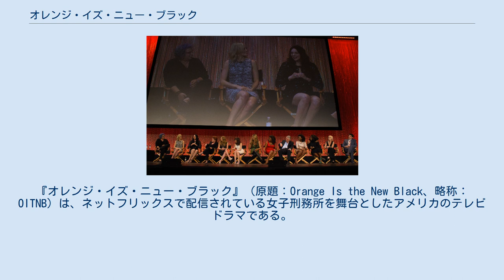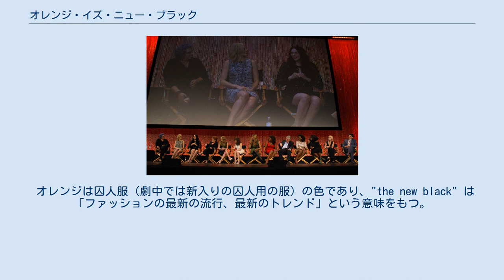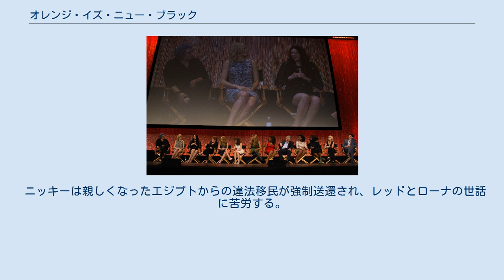オレンジ・イズ・ニュー・ブラック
『オレンジ・イズ・ニュー・ブラック』（原題：Orange Is the New Black、略称：OITNB）は、ネットフリックスで配信されている女子刑務所を舞台としたアメリカのテレビドラマである。
 ニューヨークの裕福な家庭で育った主人公パイパー・チャップマンは、10年前に当時のレズビアンの恋人の麻薬取引を手伝った罪で投獄される。
彼女と他の女囚との刑務所での生活を描いたヒューマンドラマである。
 2010年に刊行されたパイパー・カーマン(Piper Kerman)の回想録『オレンジ・イズ・ニュー・ブラック 女性刑務所での日々』(Orange Is the New Black: My Year in a Women's Prison)を原作としている。
 シーズン1は2013年7月11日に、シーズン2は2014年6月6日に、シーズン3は2015年6月11日に、シーズン4は2016年6月17日、シーズン5は2017年6月9日に、シーズン6は2018年7月27日に、シーズン7（ファイナルシーズン）は2019年7月26日にそれぞれ配信が開始された。
 2019年7月の時点で、ネットフリックスで最も視聴されたオリジナル作品であると発表されている。
 日本語版は2015年9月よりネットフリックスにて配信された。
また、日本ではDVDがシーズン5まで発売・レンタルされている。
 オレンジは囚人服（劇中では新入りの囚人用の服）の色であり、"the new black" は「ファッションの最新の流行、最新のトレンド」という意味をもつ。
ここから、「オレンジ（囚人服）は今年の流行色」ないしは「今のトレンドは（オレンジ色の）囚人服」という意味になる。
さらに、囚人 (orange) になることによって、黒人 (black) のような差別を受けるという暗喩もある。
 女子刑務所の赤裸々な実態が描かれる。
囚人の大半は暴力を伴わない罪で収容されているが、中には殺人を犯した者もいる。
大半は低所得および中所得の家庭出身である。
刑務所は腐敗し、看守たちは女囚に対してハラスメントを行うが、一部は女囚と親密となる。
カットバックにより、囚人たちの服役以前の生活や看守たちの人生も描かれる。
囚人たちは友情や恋愛関係で結ばれ、あるいは反目し、白人、黒人、ヒスパニック系の人種グループに分かれて抗争する。
 ニューヨーク在住の30代の女性パイパー・チャップマンは、突然にニューヨーク郊外の女子刑務所で15か月の服役を宣告される。
10年前、麻薬密売業者であった恋人のアレックスのために現金を運んだ罪による。
それ以来、パイパーは静かな中流の生活を送っていたが、突然の判決で婚約者、家族、友人たちも戸惑う。
パイパーは刑務所でアレックスと再会し再び肉体関係を持つ。
当初キッチン担当でボスのレッドに虐められた後、次第に友人を増やすが敵も作る。
婚約者のラリーとの関係は微妙となる。
狂信的なペンサタッキーと反目し、襲われて逆襲したために独房入りする。
 パイパーは麻薬業者のボスの裁判に呼ばれ、復讐を恐れて偽証するが、偽証を翻したアレックスだけが保釈される。
残されたパイパーは所内の新聞づくりを始める。
看守のベネットと関係をもったダヤは妊娠し、看守のメンデスを誘惑して父親の責任をなすりつける。
キッチン担当から外されたレッドは温室で植物栽培を始め、年配の白人を組織して密売ビジネスに手をつける。
黒人を組織するヴィーが横取りし、レッドを襲って重傷を負わせる。
だが密売ビジネスは摘発され、ヴィーは手下たちにも反目されて脱獄し、末期がんの告知を受けたローザに車で轢かれて殺される。
別の刑務所に移送されそうになったパイパーは所長代理のフィゲロアの予算横領を摘発し、後任のカプートは移送を中止する。
パイパーは親友がラリーと寝ていることを知ってショックを受け、アレックスを陥れて刑務所に引き戻す。
 シーズン3ではパイパーの陰湿な部分が表れ始める。
アレックスはパイパーとのよりを戻すがボスからの復讐に脅える。
パイパーは下着縫製の仕事に就き女囚の使用済みの下着を外部に売る裏ビジネスを始める。
諌めるアレックスから離れ、裏切った新しいガールフレンドを陥れて重刑務所に送...